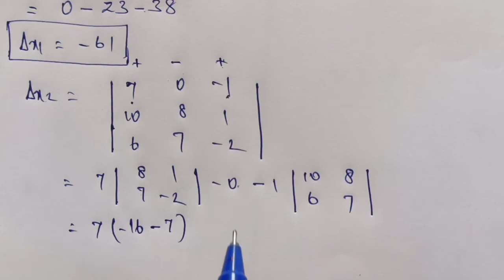TN 11 Economics|Lesson 12|example 12.10 | mathematical methods for economics|matrices|gmr rao maths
Chapter 12 mathematical methods for economics

Example 12.10 matrices